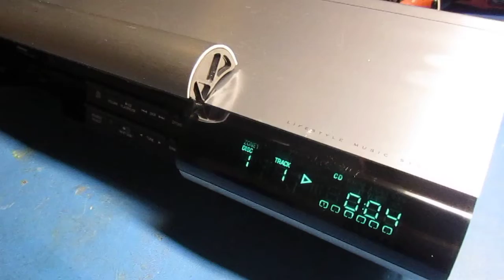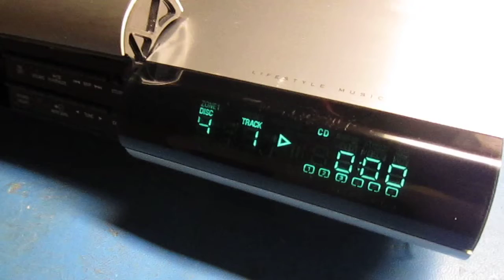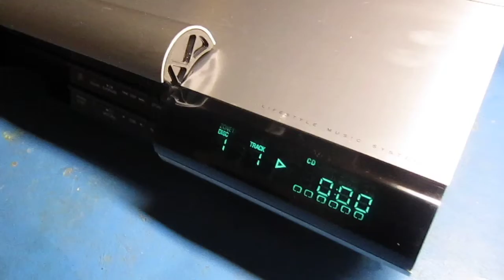Bose Lifestyle 20 12022021